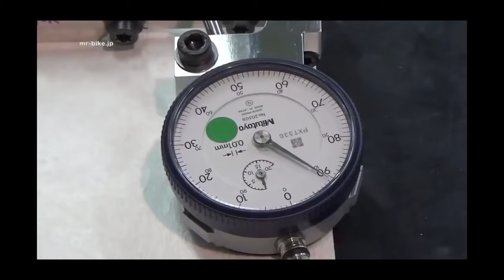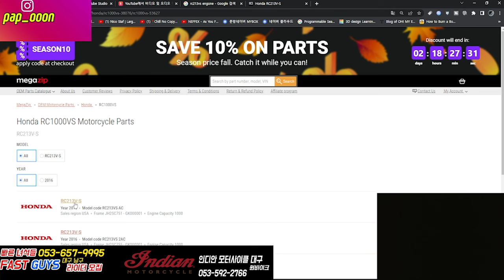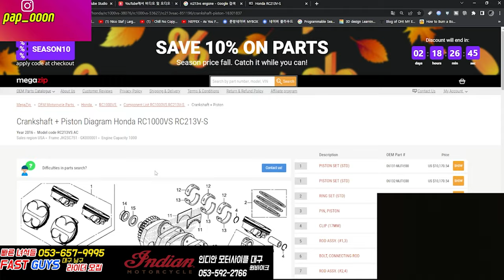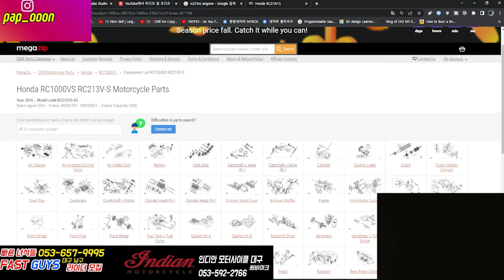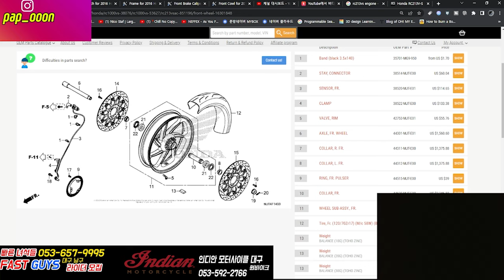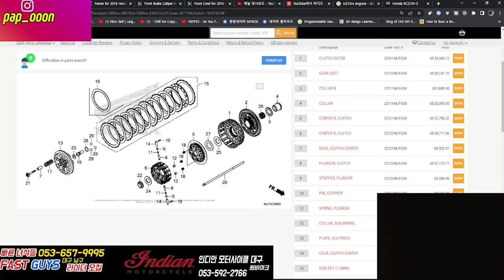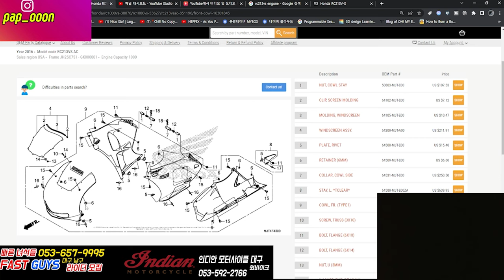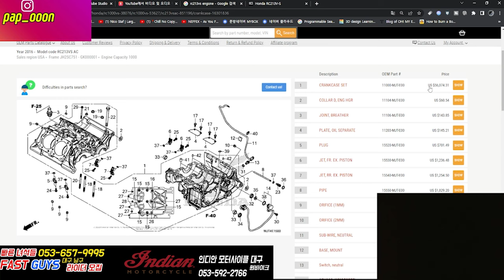최종병기 혼다.